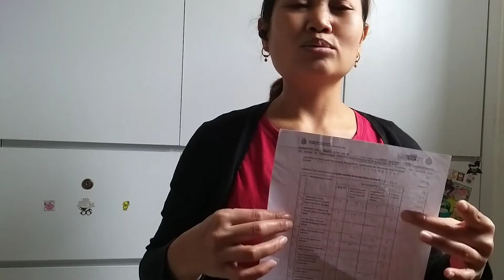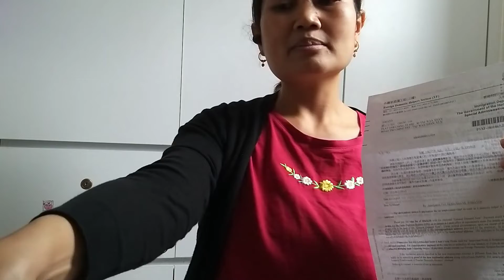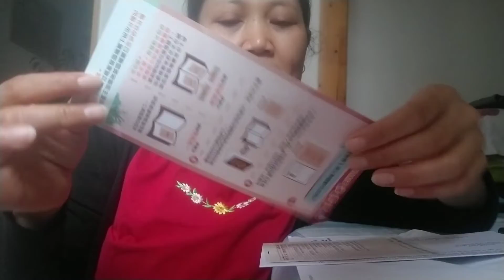pengalaman exten visa sendiri tanpa bayar agensi mbak tkw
asalamualaikum sahabatku seperjuangan exten visa mudah banget gak ribet gak usah pakai antri juga